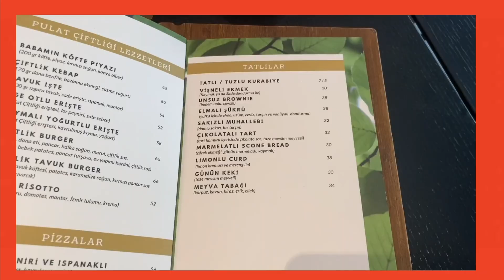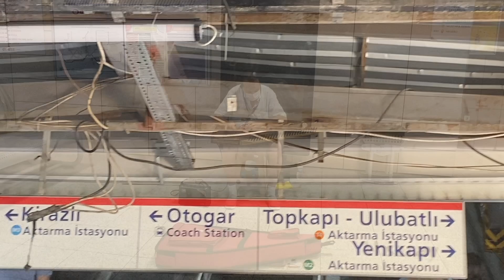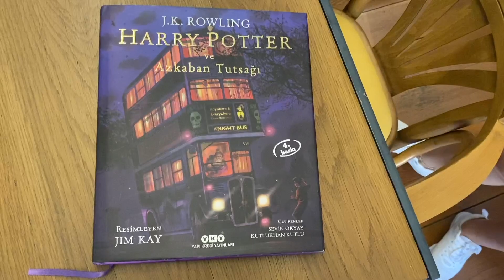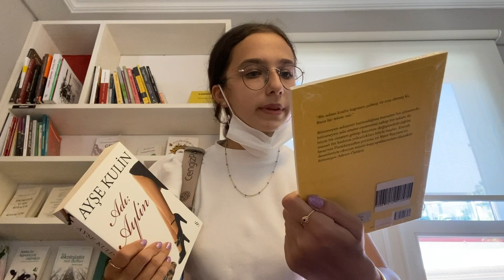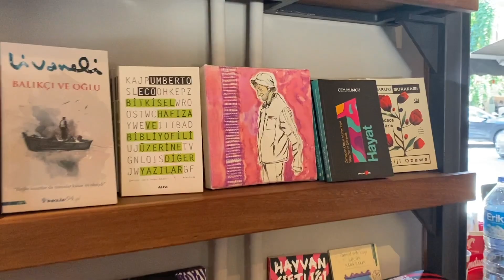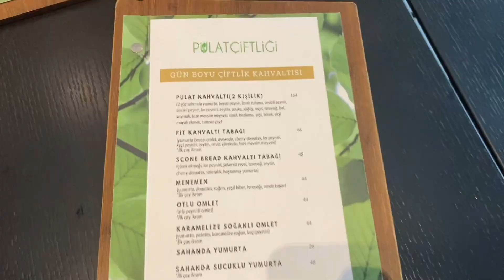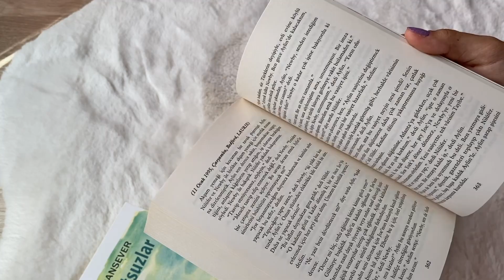Altın Günümüze Hoş Geldiniz! benimle bir gün, kuzguncuğu gezelim, günlük vlog